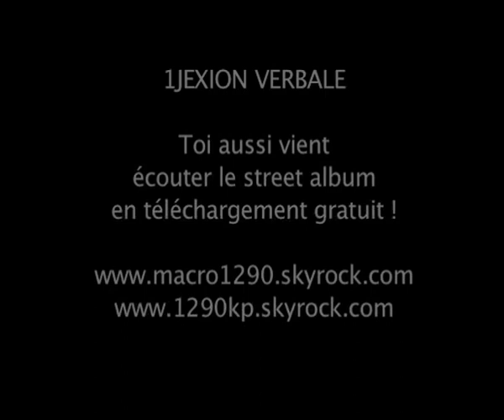Telecharger Gratuitement Street Album Rap Francais 2007 !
Telecharger Gratuitement Street Album Macro & KP (1jexion verbale) Rap Francais 2007 ! Avec ya2s lakriz nolimit prod asx rastamat jamz yobido dj kill

sefyu kenza farah au front remix pitbull rap francais musique music dj abdel cut killer haine misère crasse jalousie 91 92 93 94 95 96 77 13 ap francais suisse geneve 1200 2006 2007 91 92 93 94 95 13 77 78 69 lyon essonne sinik médine bakar versoix vsx 1290 lim prison épisode sport vélo auto moto amv manga naruto ep stream divx série pb live diams admiral t akon booba clash ntm kool shen zoxea ddny dan ol kainry mc team atom grodash neochrome get on the floor graffiti dance musique music break street fight kenza marseille essonne 2007 toit auto 93 91 92 grodash alibi algerino fun
rap graffiti break farah je me bat animaux sport auto moto f1 formule série tecktonik tck concours bob sinclar booba mala l'afro alonzo psy4 au front teaser fatal bazooka kamini star akon sefyu timbaland joe mouk sniper social rohff frais jamel bite it dadoo ne yo 50 cent eminem g unit remix dmx boulbi pitbull 2006 rappeur 92 michou sino clara lord ntm kool shen joey starr stomy sarkozy segolene nouvel album bacs urban 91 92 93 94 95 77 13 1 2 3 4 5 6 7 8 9 ep prison break série 01x01 02x02 E01S02 malcom x clara pirate remix song dj tiesto abdel cut killer funk house tecktonik tck live dance musique music video gang fight street prod instru crew sony psp larsen foot auto moto parkour traceur yamakasi ruff ryders freestyle tag impro vs clash battle rap clip vidéo live diam's sinik rohff kamelancien ol kainry booba lim roh2f frais freestyle impro battle break graffiti mtv booty shake smack eminem remix kelly jones jim ballin instru prod tandem 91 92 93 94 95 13 marseille 77 69 lyon casus mkm eko el matador soprano swija dirty hous big ali fatal bazooka kamini versoix vsx geneva fouine chien pitbull p2i geis myspace tv zone block salif exs kool shen truand saf farage cash money roland nelly ecko dj abdel cut killer ice age extreme karna sport auto moto ninja tortue tennis cup world humour france drole concert rock rugby show star parodie paris dance funny guitare jump jeux monde moi team trailer moi extrait exclu tec wwe voiture crash cascade régis famille électro délire coupe course movie new news scary movie shone alpha 5.20 six coups accident action afrique alcool algerie allah amis amour amusant amv animal animation anime anniversaire annonce arabe art auto baby bande blacks bleach bmw cam car chabal chanson chant chat cheval chris christian chute city club combat comedy comique concert cool coupe course crash cup dance danse death delire drole délire electro enfant europe famille final foot football fou france freestyle fun funk funny game games groupe guitare haka halloween hardstyle high hip hop hot hotel house humour interview japon jeux john jump JuMpStYlE Kabylie killer life live love lyon man manga maroc marrant marseille martin match metal michael mix mode moi monde montage mort moto movie musulman nature new news nouveau nouvelle octobre paris parodie part partie party politique pop promo pub que r&b ramadan raw real remix rire rnb rock ronaldo rue rugby saison sarkozy saut show skate song spectacle sport star street style suisse super tck team techno TECKTONIK test top toulouse trailer trop tunisie tv usa vidéo voiture voyage wars Wii world wwe zidane